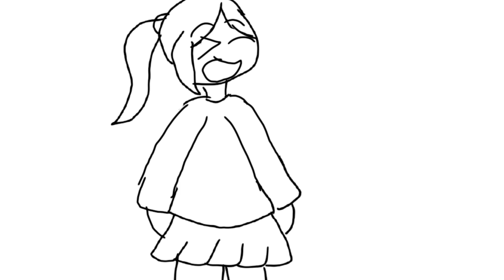Ugly scp tato || Flamingo || short Animation || Minti Swirl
Ugly scp tato

 •~Sorry if it's kinda shitty~ •🍒